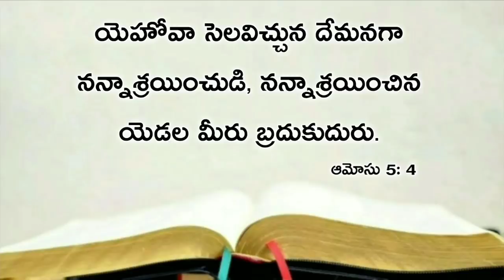Today's promise 22.07.2020